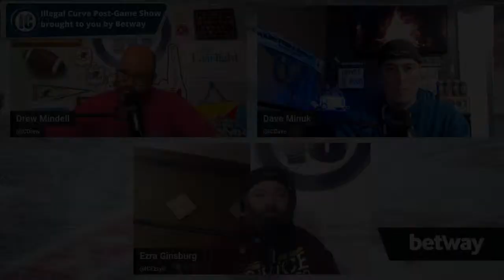Illegal Curve Post-Game Show: Winnipeg Jets vs Vancouver Canucks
As soon as that final buzzer sounds join us for an hour of analysis and discussion on the Illegal Curve Post-Game Show after the Jets take on the Canucks in Winnipeg to conclude the regular season.